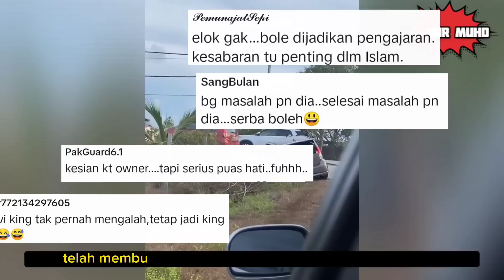KEJADIAN DI SETIU, TERENGGANU 🔴MYVI BUAT HAL LAGI 26/4/2023